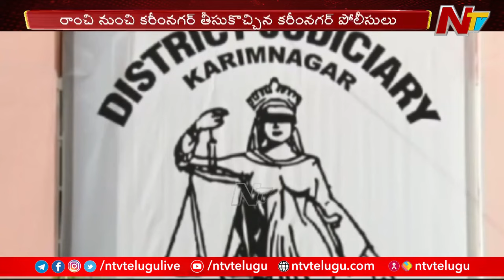Karimnagar Police Arrested Maoist Amit Bagchi in Ranchi | Ntv